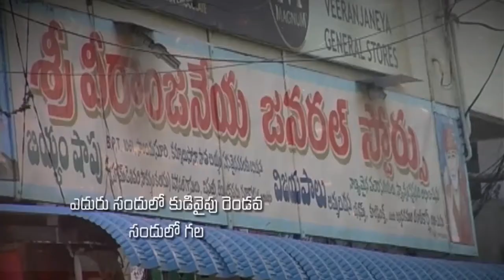Pastor Katuri Moses garu ||02-09-2019